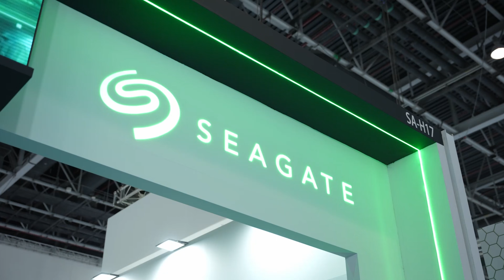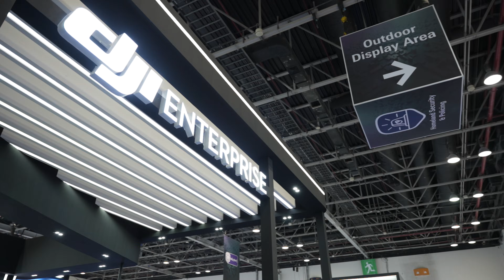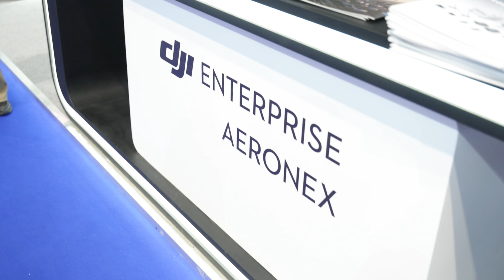DJI’s Drone Tech Revolutionizing Security | Ferdinand MA at Intersec 2025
At Intersec 2025, Ferdinand MA, Regional Partnership Manager at DJI, speaks exclusively with TECHx Media about the company’s groundbreaking role in aviation technology and its growing impact on the security industry across the Middle East and beyond.

🟥 Drone-Powered Security: Discover how DJI drones are transforming surveillance, threat detection, and emergency response.
🟩 Aviation Tech Leader: Learn about DJI’s leadership in unmanned aerial vehicle (UAV) innovation and how it's shaping the future of security.
🟨 Unique Market Position: Ferdinand explains what makes DJI stand out in a highly competitive drone and tech landscape.
🟦 Regional Relevance: Explore DJI’s growing partnerships and presence in the Middle East, including strategic applications in security and defense.
🟪 Vision for 2025: Get insights into DJI’s growth strategy, upcoming tech developments, and their commitment to responsible innovation.